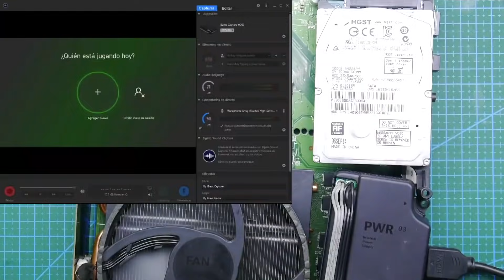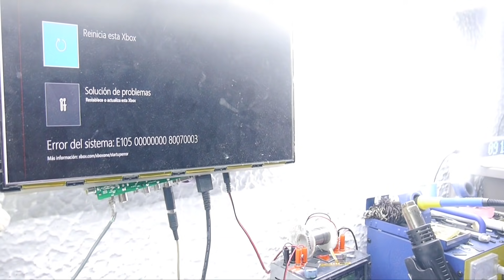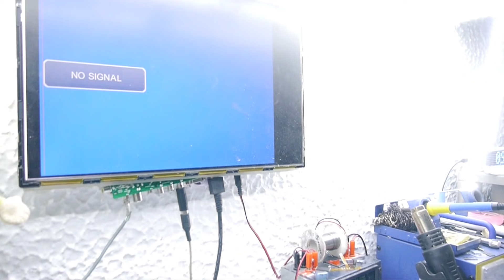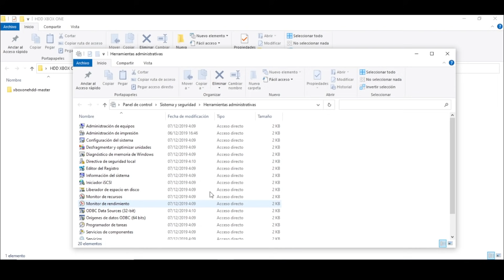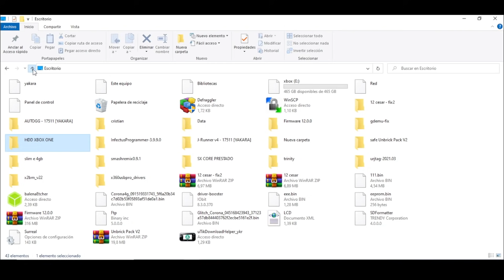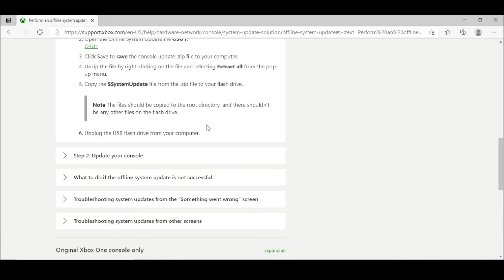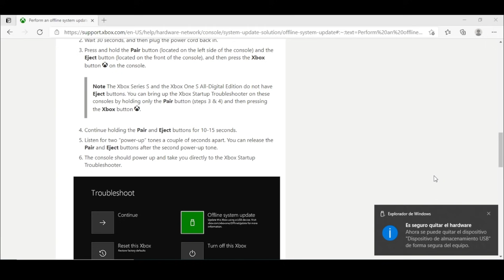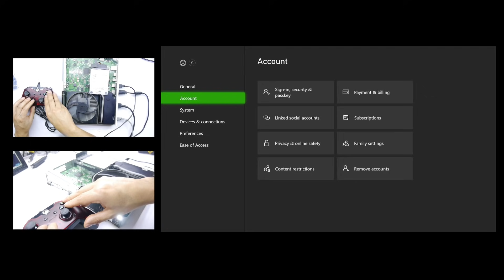¿Tu Xbox One S NO MUESTRA IMAGEN? 😭 ¡No te Rindas! (Diagnóstico y Reparación)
Herramientas que uso en mis videos:
microscopio usb

Se acabaron los acortadores.
DONACIONES:
Twitter.com/mundoyakara

Instagram.com/mundoyakara

Twitter.com/mundoyakara

Instagram.com/mundoyakara